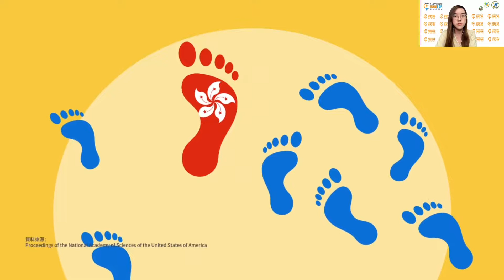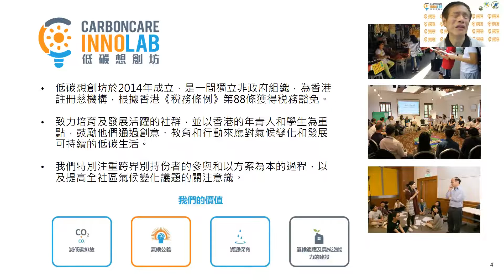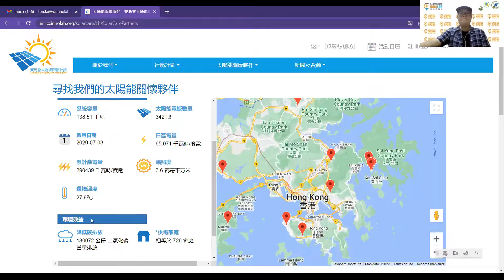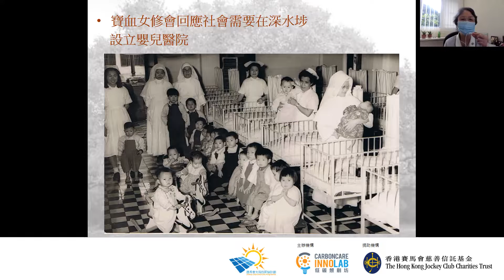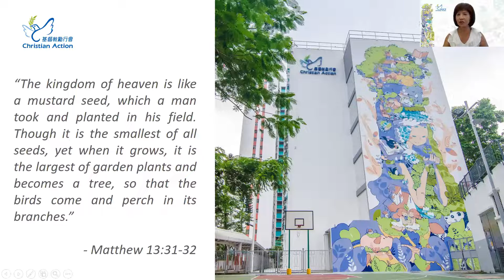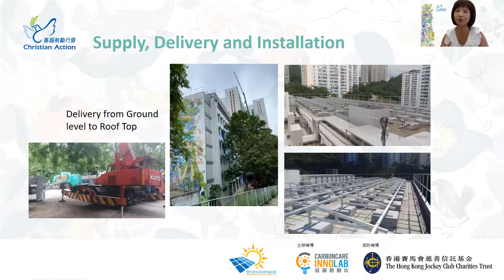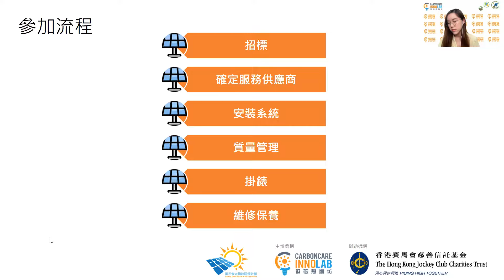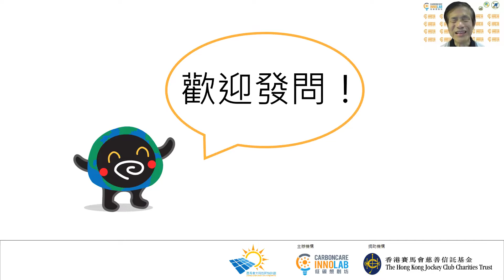「賽馬會太陽能關懷計劃」網上簡介會 “Jockey Club Solar Care Programme” Online Briefing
「賽馬會太陽能關懷計劃」網上簡介會
日期：2022年6 月30日（星期四）
講者︰
莊陳有先生 (低碳想創坊聯合創辦人及行政總裁)
張銀珊修女 (寶血兒童村院長)
余靜嫻小姐 (基督教勵行會財務及行政科總監)
佘啟雄先生 (基甸少年軍訓學校副校長)
主辦︰低碳想創坊
項目︰賽馬會太陽能關懷計劃

低碳想創坊舉辦「賽馬會太陽能關懷計劃」網上簡介會，讓有興趣參加的非牟利機構了解計劃內容，及為大家解答有關此計劃、申請上網電價、建設及管理太陽能發電系統的種種疑問。我們也邀請了非牟利機構夥伴的代表分享，讓你了解具體情況。

“Jockey Club Solar Care Programme” Online Briefing
Date: 30 June, 2022 (Thursday)
Speakers:
Mr Chong Chan Yau, Co-founder and Chief Executive Officer, CarbonCare InnoLab
Sr Cheung Ngan-shan, Superintendent, Precious Blood Children's Village
Ms Polly Yu, Head of Finance and Administration Division, Christian Action
Mr She Kai Hung, Vice Principal of Gideon Youth Military Training School
Organiser: CarbonCare InnoLab
Programme: Jockey Club Solar Care Programme

CCIL organised an online briefing session of the Jockey Club SolarCare Programme, introducing the programme to interested NGOs. We also replied to enquiries about the programme, the application procedures of FiT, the installation and management of solar power systems. We also invited our NGO partners to share more about the details of the programme.